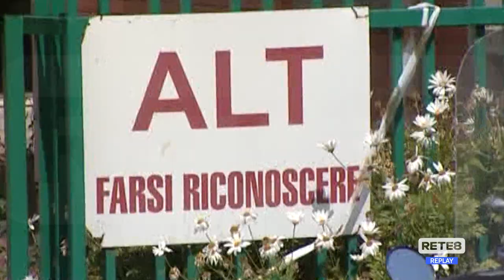Carceri - Polizia penitenziaria, due giorni di protesta